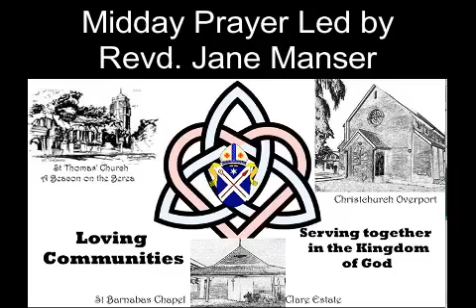MiddayPrayer Friday 26 November 2021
Revd Jane Manser leads us today, with Tamsin assisting with responses.  The prayer is concluded with "God is our strength and Refuge (Dambusters Theme)" on YouTube